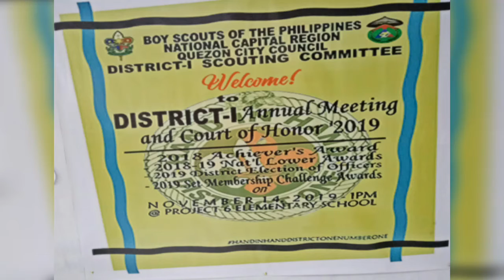Court of Honor 2019